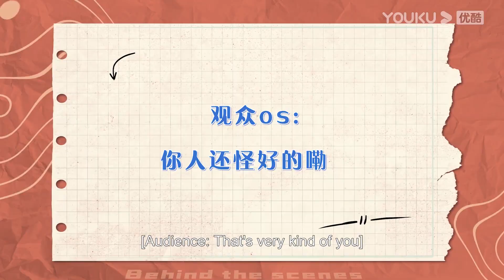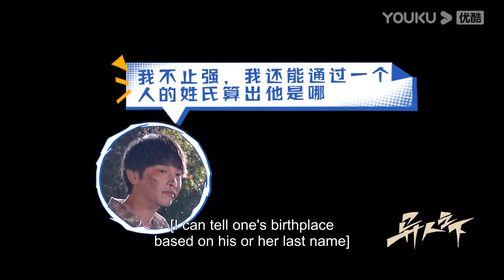ENGSUB 张楚岚和冯宝宝戏外可爱互动：彭昱畅王影璐的拍摄逗趣日常，日常拌嘴逗乐众人！【异人之下 I Am Nobody】花絮 | 彭昱畅/侯明昊/王影璐 | 奇幻片 | 优酷华语剧场